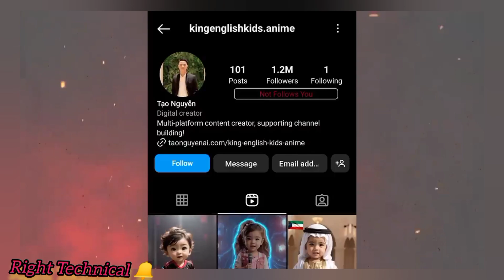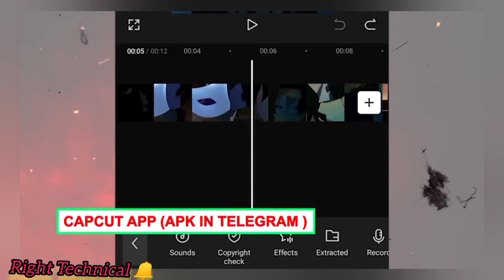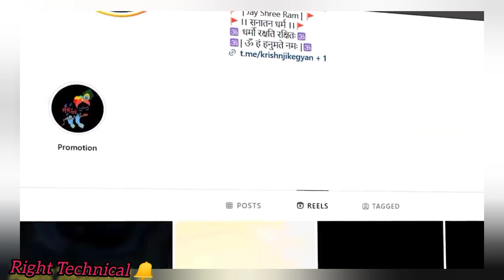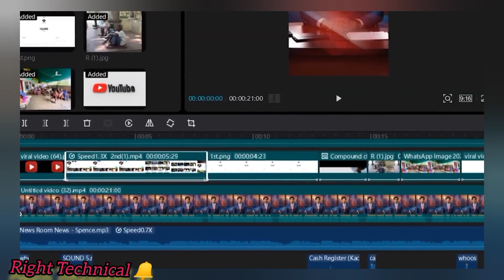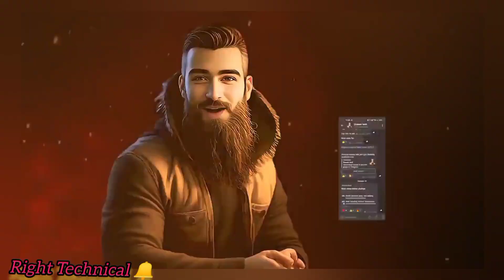Create Viral Ai Video l instagram trending Reels editing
Ai video
Trending ai video editing
ai tools
Instagram trending ai
artificial intelligence